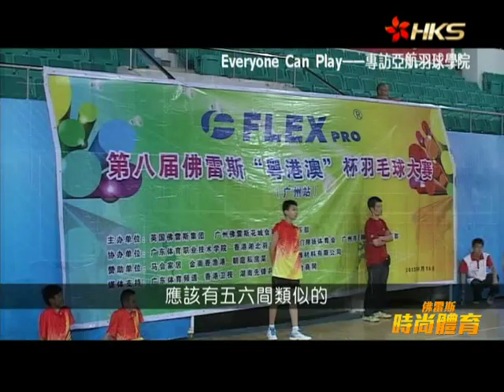AirAsia Badminton Academy TV Interview News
AirAsia Badminton Academy TV Interview News @ China